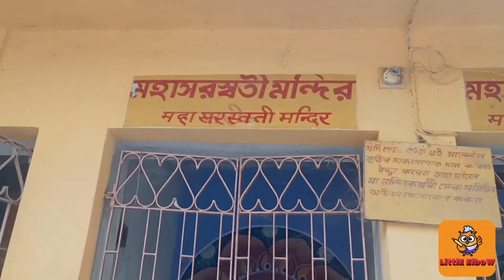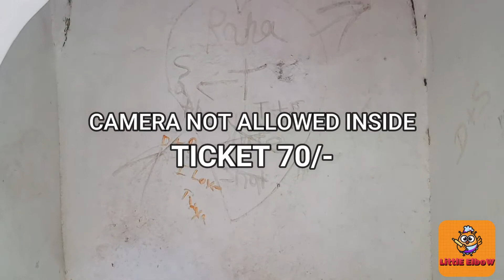সতীপিঠ দেখলাম ।। সাথে ১০৮ শিব মন্দির দর্শন ।।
Lal matir deshe
Day 3: Visit Nandakeswari Mandir then Fullora mata mandir at lavpur
at last 108 shiv mandir at Burdwan
Lunch at Ram Shyam Resturant
Veg thali 170/- per plate additional item costs extra.
Resort : Udita Eco Resort
near Prantik Rail station
shyambati
daily tariff 1600/- per room no fooding
catch me on INSTA : Debrupa Dasgupta (littleelbow)